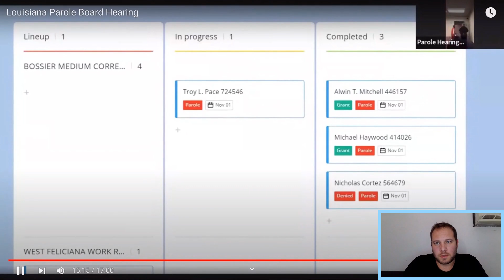20 year sentence for dealing. Has he done enough to receive parole?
Alwin T Mitchell DOC 446157